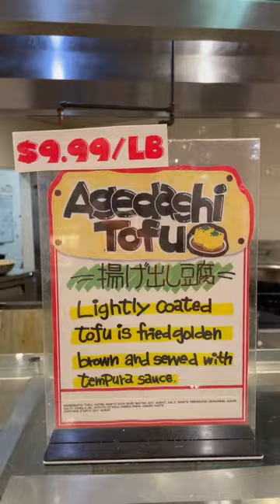Eating Mackerel Fish Seafood 🐟🍣🍱 Buffet at Tokyo Central Market in Los Angeles!